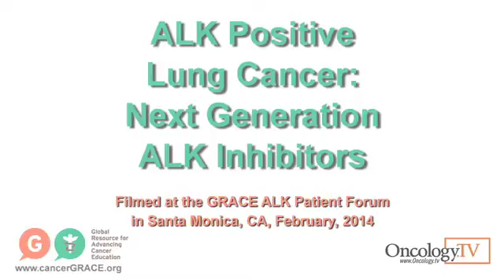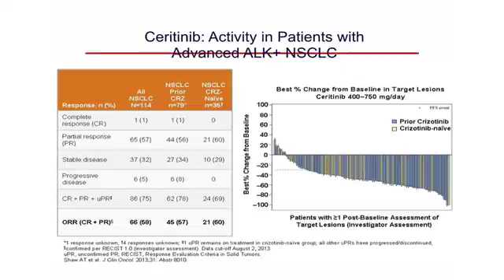ALK Positive Forum Next Generation Inhibitors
Several new treatments for ALK positive lung cancer patients are on the horizon. In this video, the doctors discuss them while patients in the audience share some of their experiences with side effects on various treatments.

GRACEcast 193 Lung Video